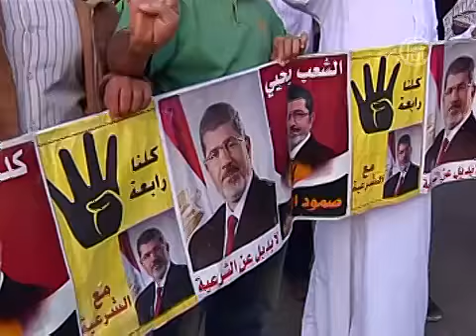Протесты в Каире разогнали слезоточивым газом (новости)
Протесты в Каире разогнали слезоточивым газом. На площади Тахрир в Египте снова произошли стычки демонстрантов с полицией. В ночь на среду в центр Каира вышли сотни человек, выступающих против армии.

Поводом для акции стала вторая годовщина протестов против временного военного правительства на той же площади Тахрир после свержения президента Хосни Мубарака. Тогда в ходе ноябрьских стычек сил безопасности с протестующими погибло более 40 человек.

В этот раз насилие вспыхнуло сначала между демонстрантами и группой сторонников главнокомандующего египетской армией Абделя Фатаха аль-Сиси.

Чтобы остановить беспорядки, полиция начала разгон протестующих при помощи слезоточивого газа и мелкой дроби. В ответ в неё полетели камни.

Стоит отметить, что среди собравшихся на площади сторонников «Братьев-мусульман» не было. В основном, это были активисты, выступающие как против правления военных, так и против исламистов.

Однако «Братья-мусульмане» также призвали всех, кто их поддерживает, выйти на протесты.

Напомним, Египет продолжает оставаться в ситуации политического кризиса. Он возник после того, как военные отстранили от власти президента-исламиста Мухаммеда Мурси и назначили временное правительство. После этого протесты начали сотрясать страну с новой силой.